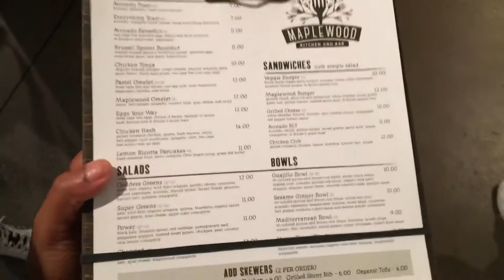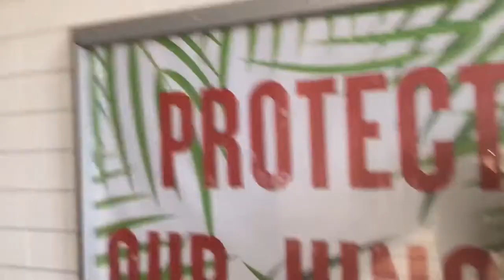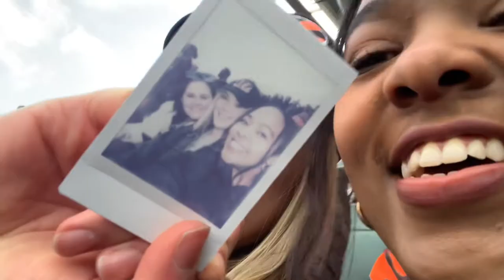CINCINNATI BENGALS VS CHARGERS FOOTBALL GAME!!!: VLOGMAS DAY 8 (2021)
HAPPY VLOGMAS DAY 8! THIS MIGHT BE MY FAVORITE ONE SO FARRRR!!!

I WENT TO MY FIRST NFL GAME!!! We saw the Cincinnati Bengals play the Los Angeles Charges!! I had SO much fun and I will DEFINITELY be going to another one soon - who knows where though haha!!

If you missed night 1 in Cincinnati, be sure to watch that!!!

& I'll see ya tomorrowwww for VLOGMAS DAY 9! XOXO -Anna